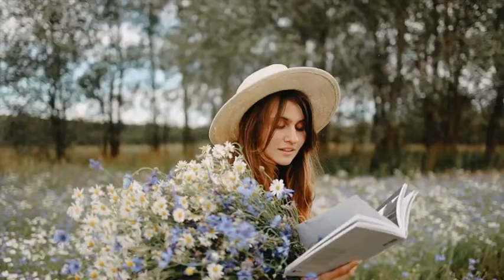Remembering Dave Jackson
Dave Jackson Band , Change of Heart
one of several tracks recorded at the 'big oil studio' 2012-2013
unfortunately didn't produce another CD/Album although had more than enough songs but for what ever reason Dave  had a change of heart .